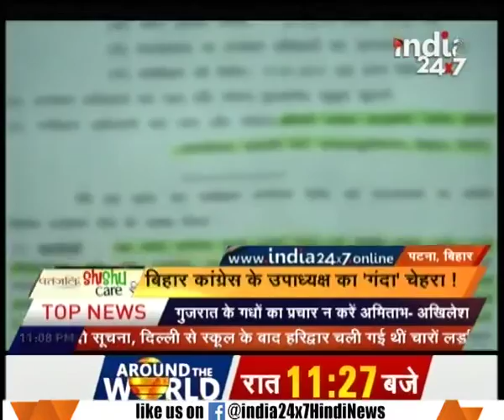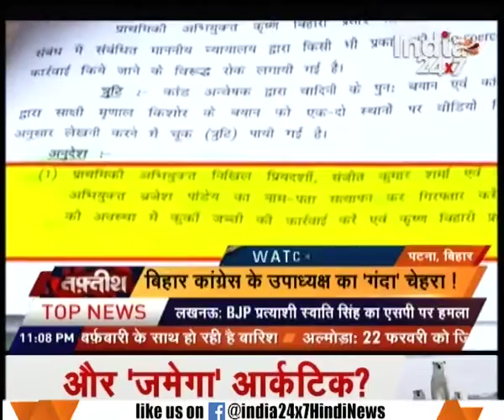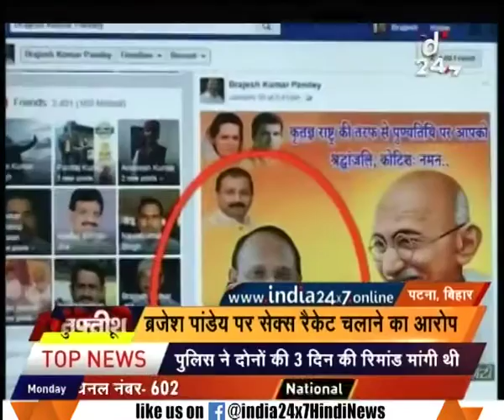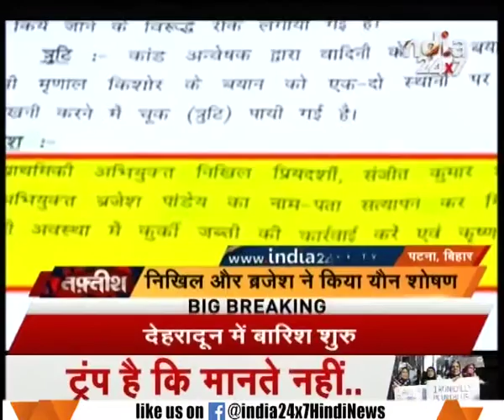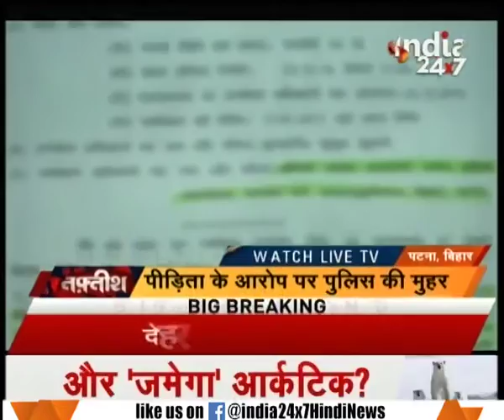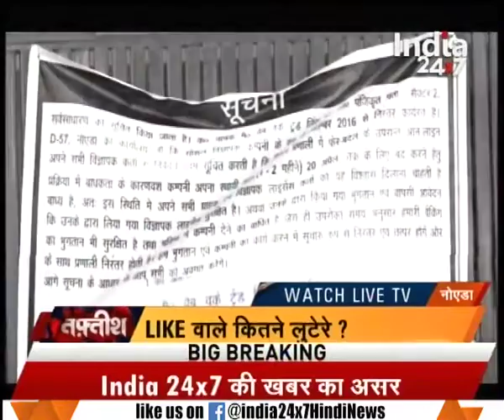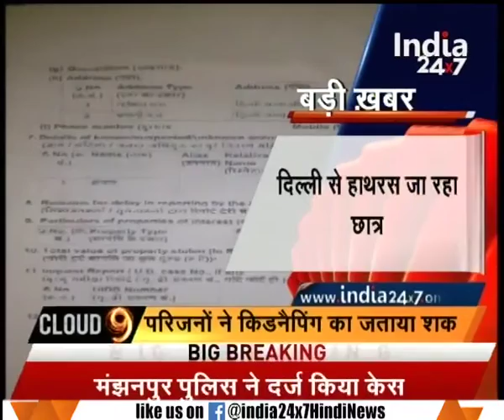Report : Underworld don Dawood Ibrahim funding Zakir Naik's NGO Islamic Research Foundation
Underworld don Dawood Ibrahim funding Zakir Naik's NGO Islamic Research Foundation. Watch complete news story of Taftees for getting the detailed news updates!